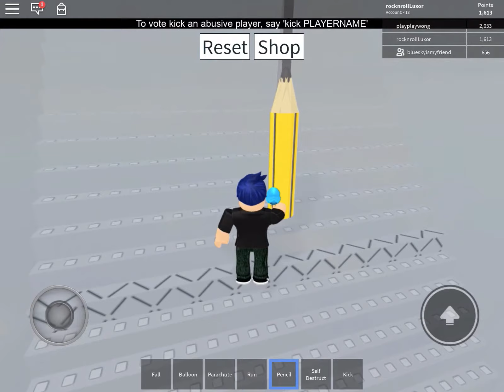Roblox Fall Down Stairs TROLLING 2!